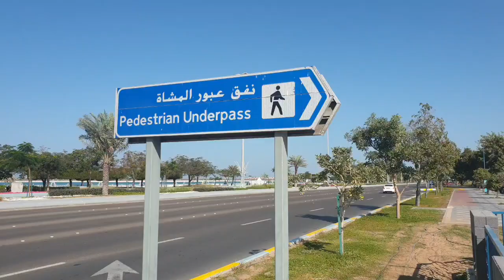Corniche Family Beach // Abu Dhabi UAE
tmVTroso Vibes
 @WiTiK Browny
 @LhEa MaE
 @Trending PangkalawakanTv
 @Simply Jen
@Weng OFW Channel
 @Byahe with Paa
@Linomars Official
 @JEJ Vlogs
 @dioboy's mortel channel
@Hannie Paccial
 @Jep Tsup Tsup
@Caster Kev
 @Jov's Sari Saring Ganap Atbp
 @DJ Blue Vlog
@Lou & Ariel
@MG Diaries
@Shyness Jones
@Lina's Life and Adventure
@Maria celle Viernes
@Lizzy Channel
 @Arlyn Tacloy
@TataBoy Chavez
@Ricky&Marichu Vlogs

tmVTroso Dreamliners
 @Simplena Buhay
@Jarren Abalan
@Vexy Jane Pedregosa

tmVTroso Super Jumbo
 @Mateo's Adventures
 @Rose jean vlog